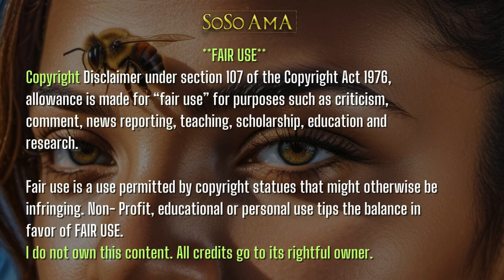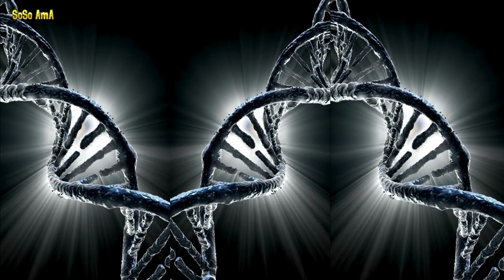🐝 Zoned in on - WiCCA 🔮 2 of 4